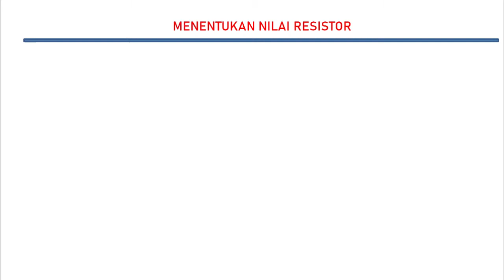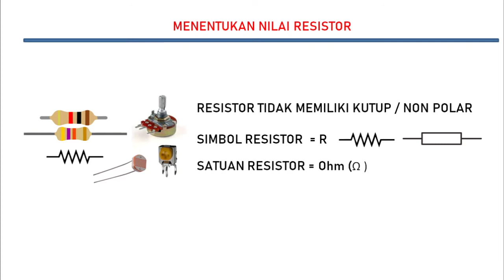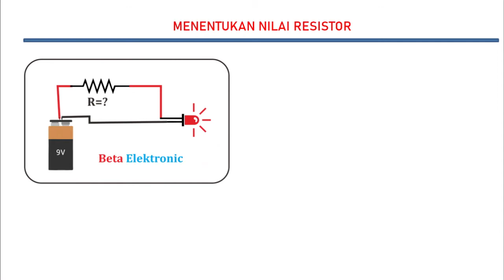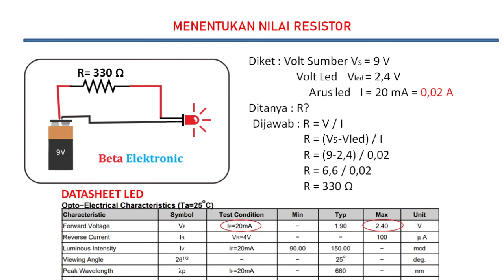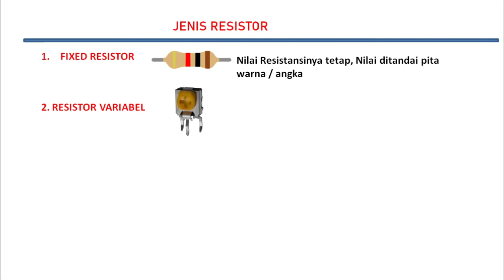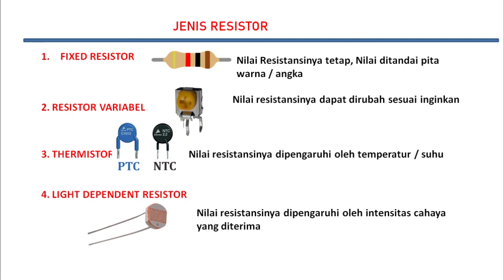Menentukan Nilai Resistor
Cara menentukan nilai resistor dalam rangkaian elektronika. untuk membuat suatu rangkaian elektronika terlebih dahulu harus paham cara menentukan nilai suatu komponen. begitu juga kita harus paham nilai resistor yang dibutuhkan dalam rangkaian. Berikut ini kami jelaskan cara menentukan besaran resistor yang dibutuhkan dalam rangkaian elektronika
kunjungi juga blog kami :